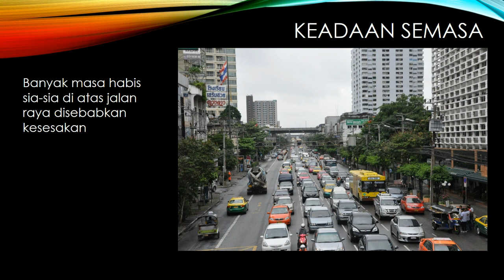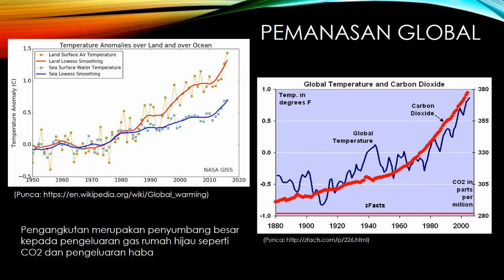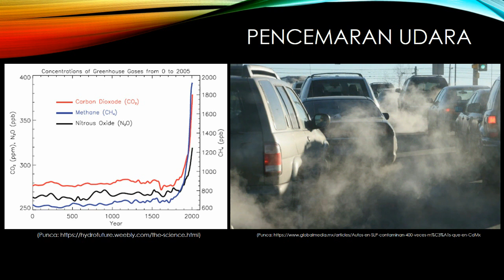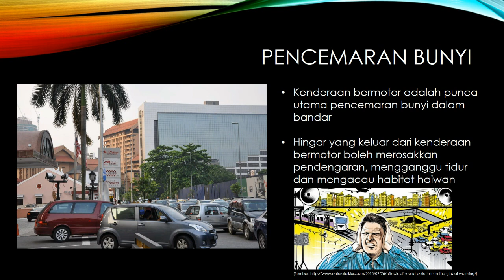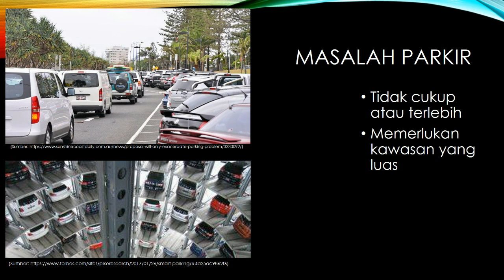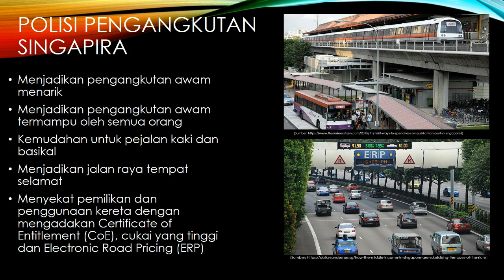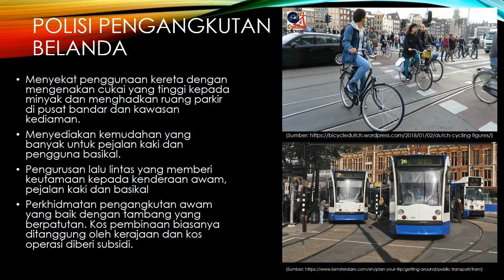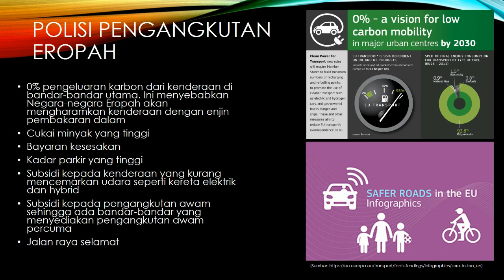Polisi pengangkutan bandar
Kuliah pendek dalam kursus asas-asas pengangkutan bandar